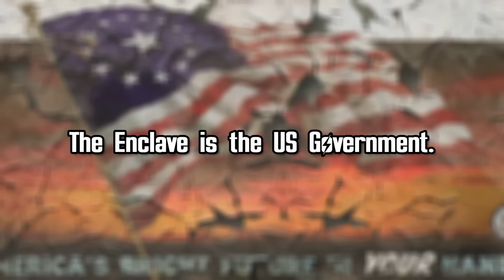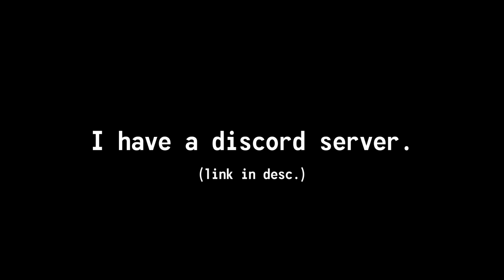5 More Misconceptions About Fallout's Enclave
Fallout's Enclave are one of the most iconic villainous factions in video game history. Yet, despite this, there exists a handful of common misconceptions about the group. From their true size to their ties back to the pre-War United States government, this video plans to answer some of these questions and clear up some of these common misconceptions. Let's get started.

Cheers!